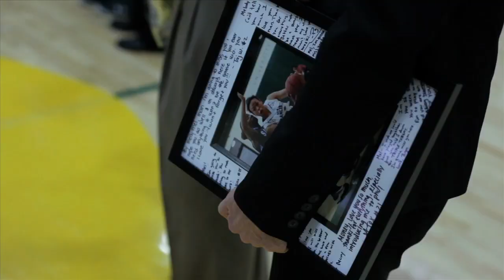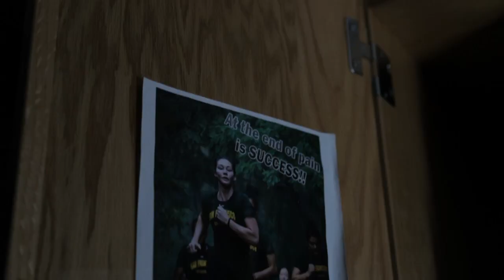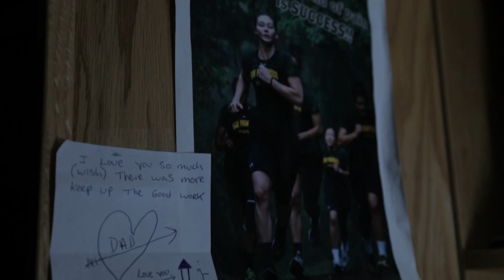Alicia Scafidi - A Father's Love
Alicia Scafidi, junior at the University of San Francisco, enjoyed multiple successes on the court and in the classroom in her first two seasons for the Dons. She landed a spot on the WCC All-Academic Team and helped the Dons to their first postseason win since 2007. But behind that smile to close the season was a young woman relying on her basketball family to help pull her through one of the darkest periods of her life.

Here, Alicia shares an emotional and heartwrenching look back at the past 13 months since losing her father, Tim. Despite her personal loss, her memories of her father's love an legacy propel her higher each day ... like a rocket.